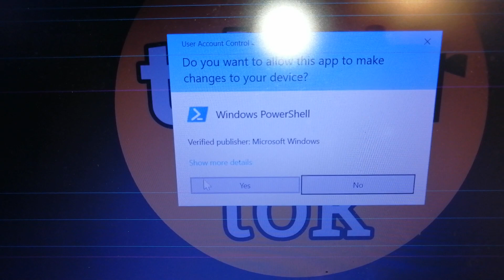how to open services from powershell in windows 10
how to open services from powershell
how to open services from windows powershell
how to access services from powershell
windows 10 me services kaise open kare